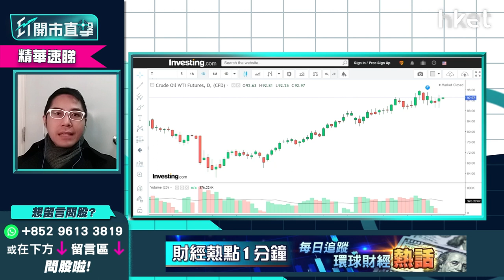【ET開市直擊】（精華）俄羅斯、烏克蘭全面開戰機會大？話你知美股點部署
俄羅斯、烏克蘭戰火一觸即發，俄羅斯正式承認烏東兩國獨立，俄軍進駐烏東，烏克蘭進入「全軍最高戒備」，烏東現零星戰火，美股上日休市，道指期貨已先跌逾400點，高盛估計如俄烏全面開戰，納指將再下挫近一成，標指亦將跌6.2%，俄烏全面開戰機會大嗎？局勢急劇升溫，美股怎部署？華盛証券證券分析師聶振邦（Thomas）為你分析，立即點擊收看/收聽。

**重溫《ET開市直擊》內地監管有鬆有緊 內房暖和有冇錢景**

Time code
01:20 - 港股今日焦點速覽
02:00 - 美股外圍市況速覽＋俄烏局勢最新發展
02:54 - 亞太股市早段市況速報
03:24 - 俄羅斯、烏克蘭局勢急劇升溫  開戰機會大？
06:02 - 烏克蘭局勢對美股影響有多大？
06:43 - 港股上日市況速覽+北水盤路
07:41 - 元宇宙投資抵制、傳遊戲版號或不獲批    哪個因素對騰訊（00700）影響更大？
10:05 - 短視頻平台、手遊股短期有沽壓     快手（01024）、嗶哩嗶哩（09626）影響較大
10:31 - 騰訊（00700）可吸納搏反彈     睇咩價位入？
12:34 - 恒指或下試24000點   跌穿23900點有下行風險
14:50 - 四大內行下調廣州房貸利率   中海外（00688）vs 潤地（01109）vs 碧桂園（02007）買邊隻？
17:24 - 預計內房繼續回暖    如受國策支持可搏民企內房恒大（03333）、融創（01918）、世荗（00813）
19:06 - 新冠疫苗、口服藥股可留意哪幾隻？
22:26 - 港股開市前市況速報
22:58 - ET個股推介：騰訊（00700）
26:46 - 觀眾問股：阿里巴巴（09988）118元買入仍可搏上120元？現價要離場？
29:16 - 阿里巴巴（09988）似受後續監管   對股價影響有多大？
30:57 - 觀眾問股：中海油（00883）已穿10元、下站上望多少？可以繼續追？估值合理嗎？
33:01 - 觀眾問股：中集安瑞科（03899）持貨點睇？反彈目標睇幾多？
35:42 - 觀眾問股：港交所（00388）431元支持位在哪？上望多少？
39:11 - 港股開市初段市況速報
39:42 - ATMXJ速報：騰訊（00700）、阿里巴巴（09988）、美團（03690）、小米（01810）、京東（09618）
40:02 - 觀眾問股：農夫山泉（09633）染藍新貴前景點睇？資金仍會追貨嗎？未有貨可入？
42:45 - 觀眾問股：聯想（00992）年底前上望空間有多少？ 新冠疫情下股價可受惠？
45:26 - 觀眾問股：金風科技（02208）13.32元有貨點睇？ 反彈目標睇幾多？
47:25 - 觀眾問股：SPDR金ETF（02840）上望多少？
49:20 - 觀眾問股：金科服務（09666）50元有貨應否止蝕？
51:00 - 觀眾問股：時代電氣（03898）40元買入應否持有？ 有上望空間嗎？
52:10 - 觀眾問股：小鵬汽車（09868）150元追入怎處理？
53:45 - 觀眾問股：港股業績期    邊隻業績股可炒？
55:11 - 消息股：百盛（03368）、冠君產業信託（02778）、盈大地產（00432）
55:56 - 重磅股速報：騰訊（00700）、阿里巴巴（09988）、美團（03690）、滙豐（00005）、恒生銀行（00011）
56:22 - 財經日誌提提你